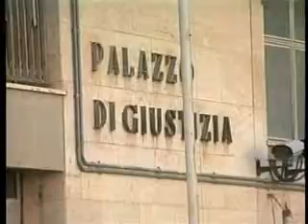TRC NOTIZIE DEL 20 02 2015 TELE RADIO CANICATTI'